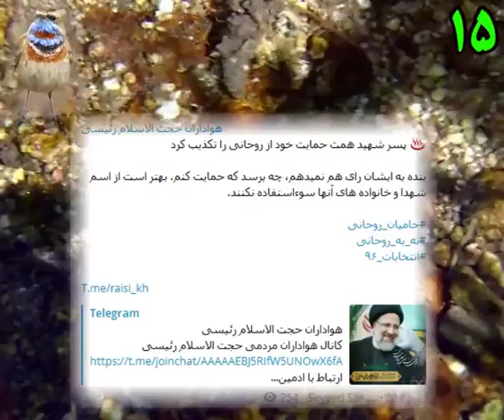╗═ _اخبار انتخابات 1396_ ═╔